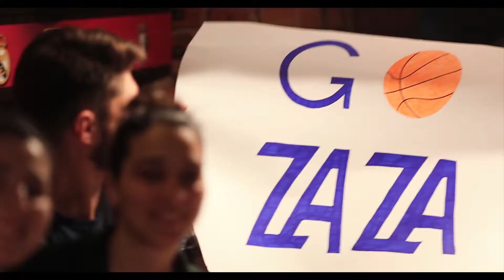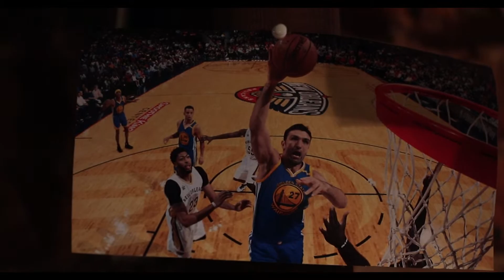NBA Finals Watch Party with EPAG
EPAG with other fans, supporting the Captain of Georgian Basketball National Team Zaza Pachulia​ and Golden State Warriors​ in NBA Finals.